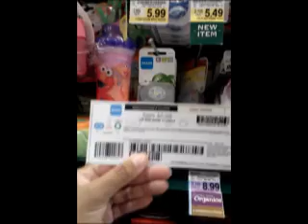Saving on Baby Products- MAM Pacifer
Coupons aren't just for junk food- they are for almost any product you can think of.Here is an example!